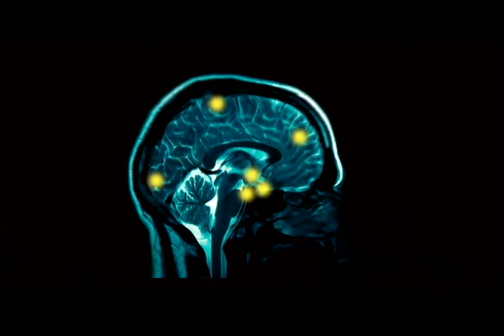Energy Psychology with Larry King & Dr. George Pratt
Larry King interviews Dr. Gearge Pratt about "Energy Psychology", which is a blend of Western cognitive processes and Eastern healing methods. George Pratt, Ph.D. is a licensed clinical psychologist in private practice for 30+ years, and has served as Chairman of Psychology, Scripps Memorial Hospital, La Jolla for 10 years. He is the co-author of the award-winning bestseller Instant Emotional Healing: Acupressure for the Emotions. He has been a repeat guest on Larry King Live.